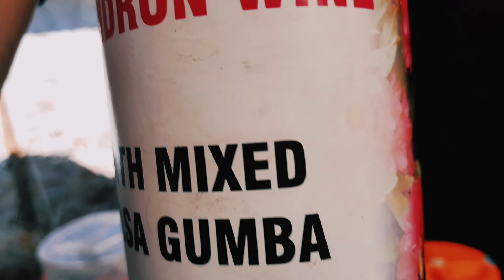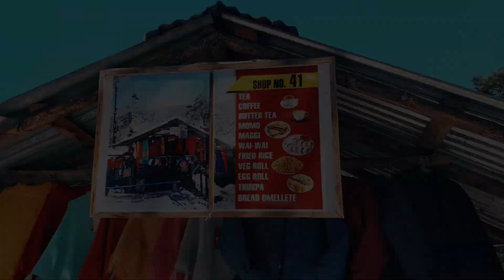Enjoying LUNCH in Yumthang valley Lifestyle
Do Good thing and keep beautiful memories with your friends.
Thanks everyone for your real support and love